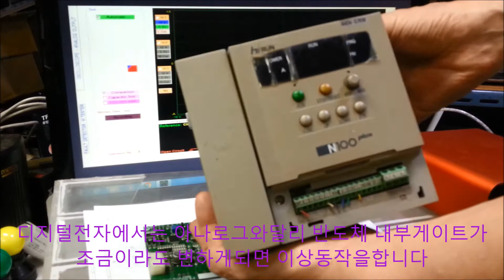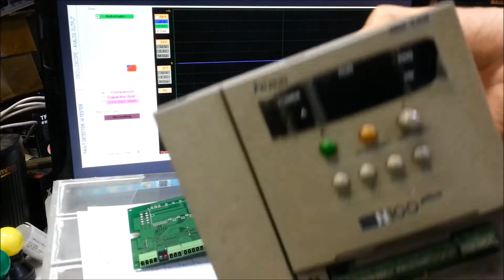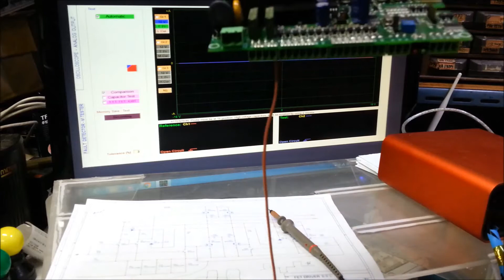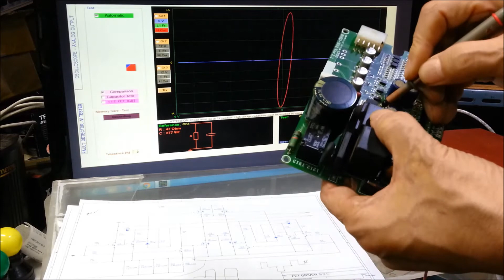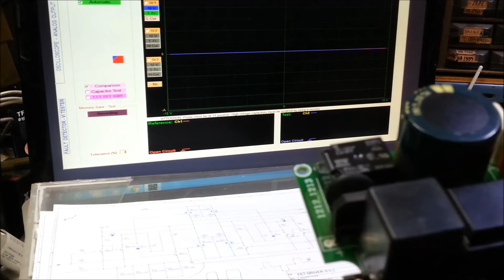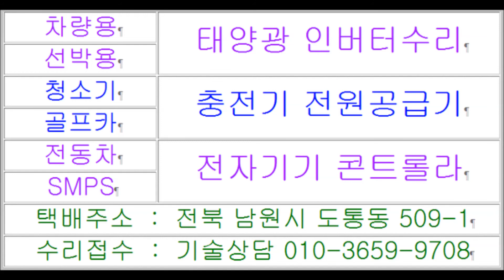펌프인버터수리 LM2576 FADOS7F1 전원부파형 도어인버터수리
전원이 불안정하면 모터 정회전 역회전 속도설정 파라메터가 손상되면서 셋팅값이 바뀝니다 디지털전자에서는 아나로그와달리 반도체 내부게이트가 조금이라도 변하게되면 이상동작을합니다 펌프인버터수리하면서 전원부 LM2576 레규레다 반도체파형을 멀티스코프 FADOS7F1 로 파형을 관측해보겠습니다 도어인버터수리할때에 전원공급장치 LM2596 레규레다 파형관측을위한 VI TESTER 테스트방법도 같습니다 유도전동기 고장수리하려면 펌프인버터수리하려면 펌프인버터수리하는곳 펌프인버터수리업체 펌프인버터수리점 HS-D3 94-V 1332 BMD-N02 모터콘트로러 PCB기판수리 3상모터 고치려면 도어인버터수리하려면 도어인버터수리하는곳 도어인버터수리업체 도어인버터수리점 검색하시어 인버터고장수리 기술문의등 궁금하신점 전화주시면 친절한상담과 택배로 보내주시면 고객만족에 최선을 다하겠습니다 택배주소 전북 남원시 도통동 509-1 주연테크서비스 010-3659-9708 남원전파사 목수의꿈